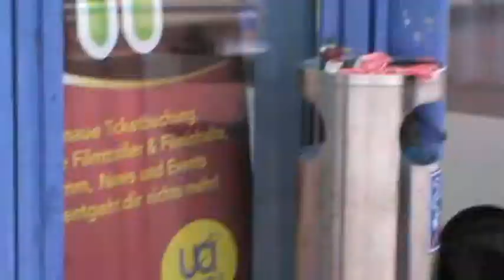Wagen Unfall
jackass